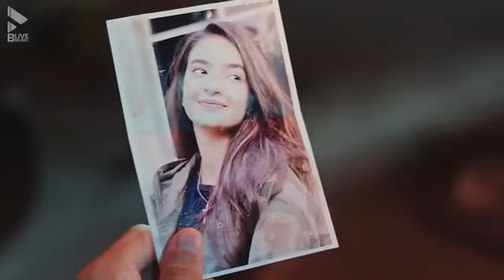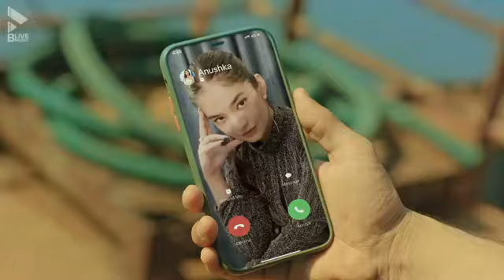Sarath nigam # 2021# new song